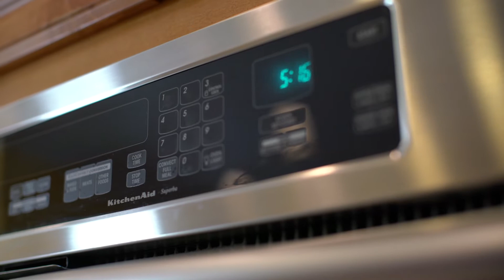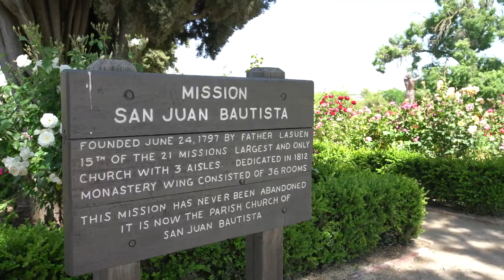Mike Walters 986 Calle Cruz, San Juan Bautista, CA 95045, USA Edited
All of this privacy and only 15 min. from Gilroy Premium Outlets and CalTrain, for an easy commute. In 30 min. you're at the beaches and, Monterey.